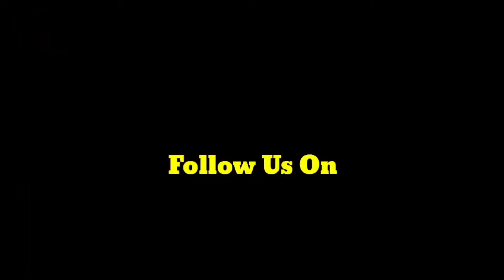Army Soldiers Celebrate Diwali At LoC In Poonch, Extend Festive Greetings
Welcome to Poonch Live, your ultimate source for all the latest news, updates, and happenings in the Poonch region! We are dedicated to bringing you the most comprehensive and engaging content, from breaking news to in-depth analyses, cultural events, and local stories that matter to you.

At Poonch Live, we believe in the power of community and the importance of staying informed. Our team of passionate journalists and content creators work tirelessly to ensure you have access to accurate and timely information.

- **Stay Updated:** Be the first to know about the latest news and events in Poonch.
- **In-Depth Coverage:** Enjoy detailed reports and exclusive interviews with key figures in the community.
- **Cultural Insights:** Discover the rich heritage and vibrant culture of Poonch through our special features and documentaries.
- **Community Focus:** Learn about the inspiring stories and achievements of local residents.
- **Interactive Content:** Engage with us through live streams, Q&A sessions, and community discussions.

Our goal is to reach 100,000 subscribers, and we can't do it without your support! Help us achieve this milestone and continue to provide high-quality content for everyone.

Share our channel with your friends and family, and let's build a stronger, more informed community together. Thank you for your support!